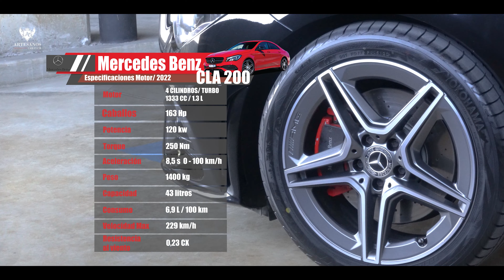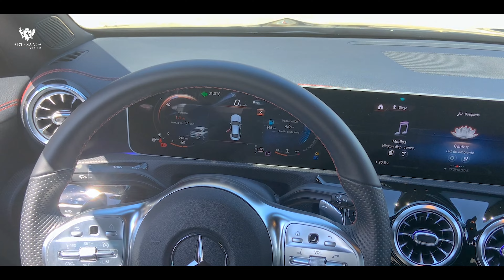Reseña del Mercedes Benz CLA 200 (Español)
Bienvenidos de nuevo a nuestro canal. En esta oportunidad realizamos de la mano de Jaime Quiroz una muy completa reseña del Mecedes Benz CLA 200. Mucho más estético, aerodinámico y deportivo que las versiones anteriores, este auto marca diferencia.